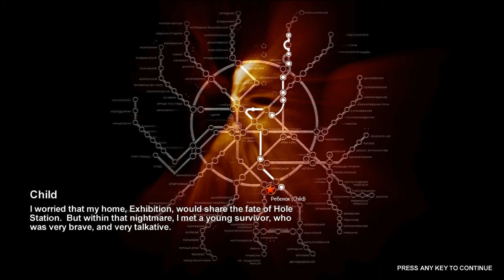Metro 2033(PC): Episode 12 - Defense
Metro 2033 Lets Play Episode 12, Defense on the PC.

Facebook - Coming Soon ( Aka Never )